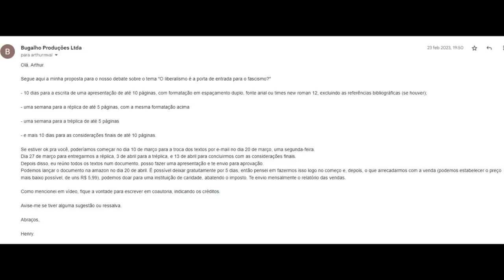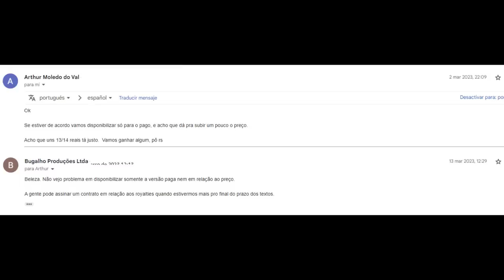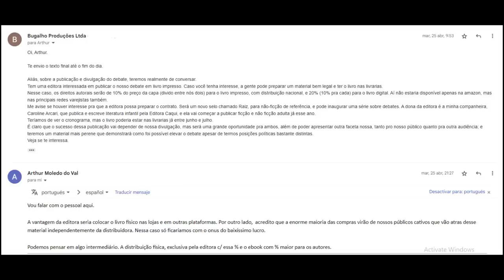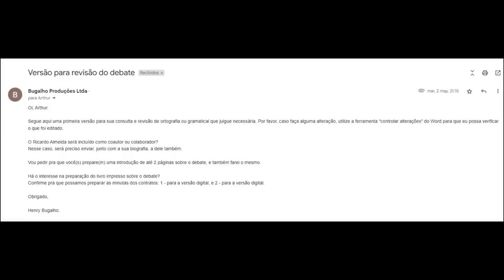PARA DE CHORAR, MAMÃEFALEI!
Participe da aula gratuita com Eduardo Moreira, “5 Lições Fundamentais para investir corretamente”, no dia 17/08/2023 (quinta-feira), às 20h.

PRÉ-VENDA: Porteiros do Fascismo, um debate contra o MBL

É sério que o Mamãefalei ainda está chorando por causa do debate, e inventando mentiras?!